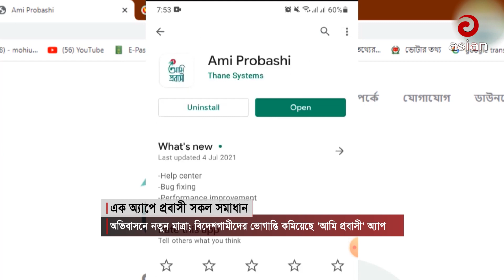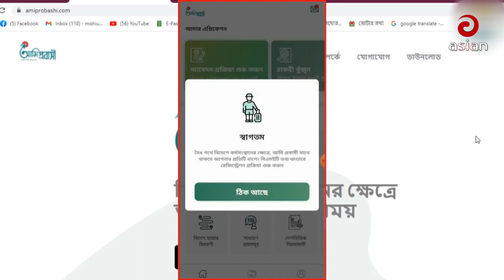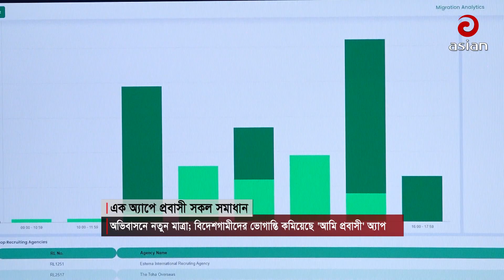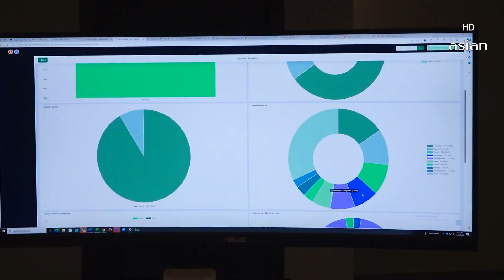এক অ্যাপে প্রবাসীদের সকল সমাধান | Ami Probashi App | Mobile App